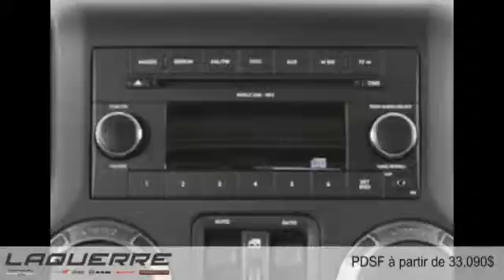Jeep Wrangler Unlimited 2015 à Victoriaville (près de Nicolet et Thetford Mines)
Jeep Wrangler Unlimited 2015  à Victoriaville (près de Nicolet et Thetford Mines) chez Laquerre Chrysler [D2C-965]